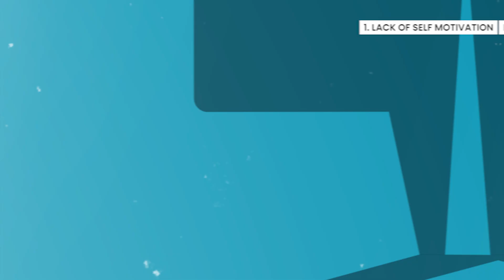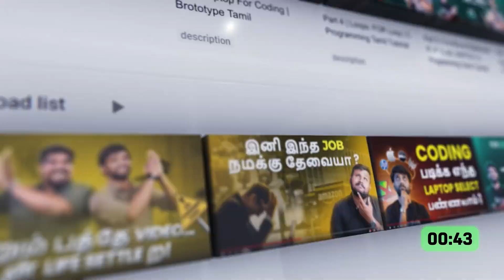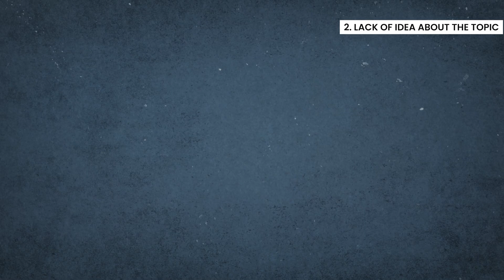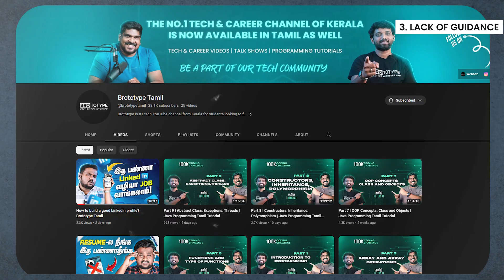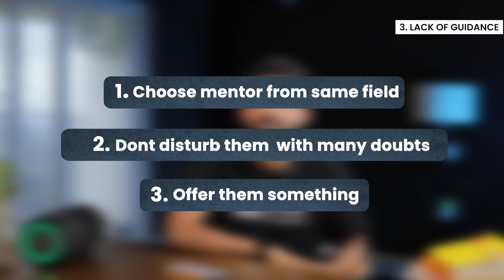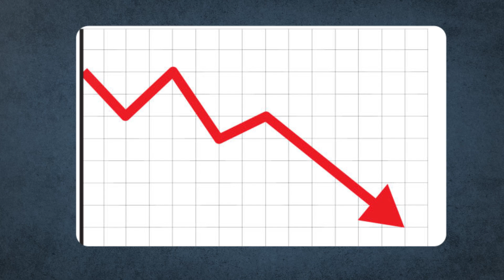6 Tips to Overcome the Problems while Self Learning | Brototype Tamil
Self-learning is the best way to improve your skills and knowledge without going to school or university, but most people are struggling with distractions & procrastination. So we've put together 6 tips to overcome the problems faced while self-learning at home.

About Us

We help you build high-income software development skills and start a real IT career. That’s what we do at Brototype, South India’s leading coding and software training community for aspiring developers.